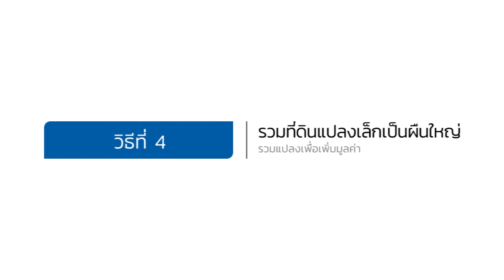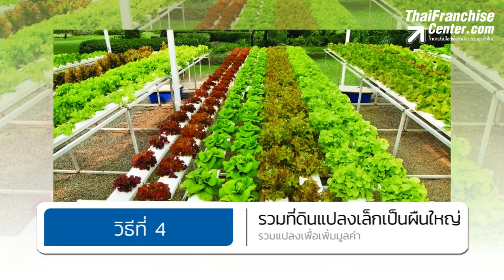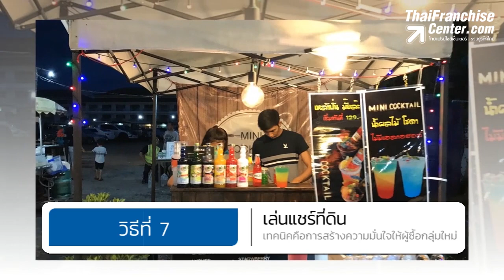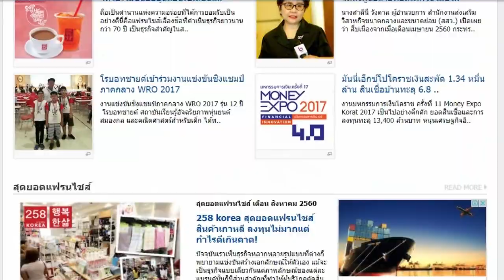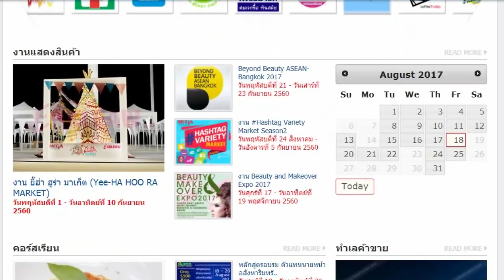7 วิธีสร้างรายได้ด้วยที่ดิน แบบไม่ต้องลงทุน!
โบราณกล่าวว่าคนรวยถ้าไม่มีเงินก็ต้องมีที่ดิน หมายความว่าที่ดินสามารถแปรเปลี่ยนเป็นเงินทุนได้ตลอดเวลา นักธุรกิจบางคนเก็งกำไรกับการขายที่ดินด้วยการซื้อที่ดินในราคาที่ถูกแต่เอามาขายต่อในราคาที่แพงขึ้น ที่ดินจัดเป็นสินทรัพย์ที่มีมูลค่าเพิ่มมากขึ้นเรื่อยๆ ยิ่งเก็บไว้นานราคาก็ยิ่งดี อีกทั้งเป็นสินทรัพย์ที่ภาระและค่าใช้จ่ายในการดูแลจัดการมีน้อยมาก คลิก!

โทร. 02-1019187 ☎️